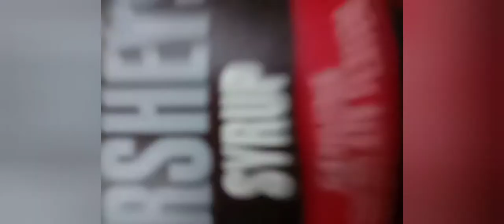Chocolate Milkshake Fudgesicles • Chocolate Popsicles •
Chocolate Milkshake Fudgesicles by my daughter, presented by HomeMaker's Regime.

chef: my daughter Mihika Saraf